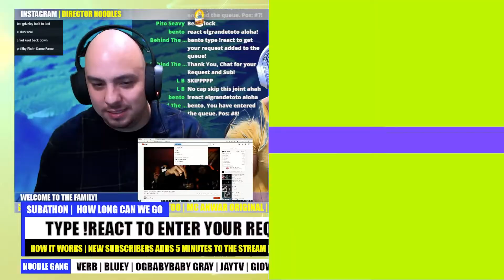TG Crippy - “No Cap“ Reaction | First Time We React to “No Cap“!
We got a chance to check out “No Cap“ by TG Crippy! Thanks yall!